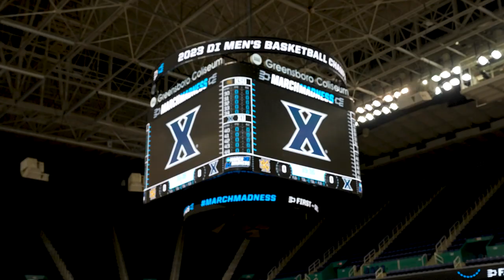NCAA Tournament First and Second Round Recap: Greensboro Was Good To Us!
Check out the sights and sounds from the NCAA Tournament First and Second Rounds in Greensboro, North Carolina.